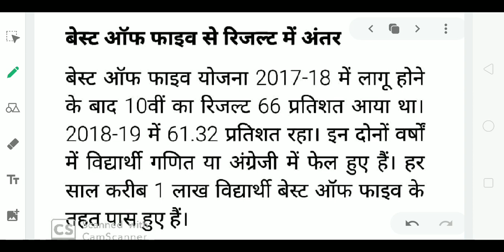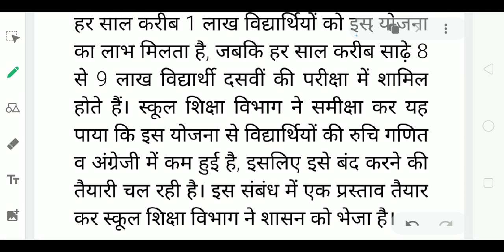सरकार का फ़ैसला 9 वीं 10 वीं के छात्रों के Result पर होगा असर।। Latest News For All student| MP Board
सरकार का फ़ैसला 9 वीं 10 वीं के छात्रों के Result पर होगा असर।। LatestNews For All student| MP Board

माशिमं की आयोजित बैठक में लिया गया निर्णय -
माध्यमिक शिक्षा मंडल भोपाल की हाल ही में आयोजित बैठक में इस संदर्भ में निर्णय लिया गया है। इसके तहत हाईस्कूल स्तर पर ली जाने वाली परीक्षा में छह विषय, जिसमें प्रथम भाषा, द्वितीय भाषा, तृतीय भाषा, सामाजिक विज्ञान, विज्ञान तथा गणित शामिल हैं। परीक्षाफल बेस्ट ऑफ फाइव पद्धति के आधार पर पांच विषयों के अधिकतम अंकों का महायोग जोड़कर परीक्षाफल घोषित किया जाएगा। हालांकि छठवां विषय जिसमें सबसे न्यूनतम अंक होंगे उसकी गणना महायोग में नहीं की जाएगी। जबकि छठवें विषय के अंक अंकसूची में मात्र प्रदर्शित किए जाएंगे तथा छठवें विषय में उत्तीर्ण होना भी अनिवार्य नहीं होगा।